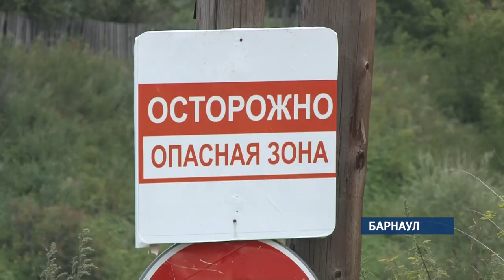В Гоньбе размыло дамбу, которая связывала две части поселка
Словно на отдельном острове вынуждены пребывать жители барнаульского поселка Гоньба. Еще весной они остались отрезаны от большой земли.